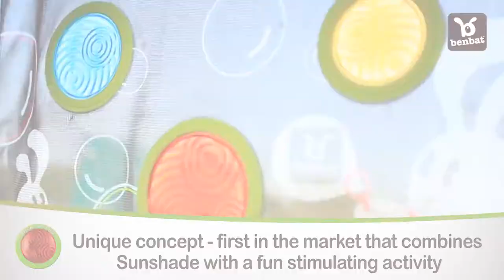Benbat Bubble Dream Car Sunshade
The Bubble Dream Car Sunshade has been specially designed to create a colorful environment and loads of engagement for your baby while on-the-go. Natural daylight creates fascinating textures through colorful bubbles that visually stimulate your child's senses. Bubble Dream Car Sunshade keeps your baby/child entertained while also protecting him from the sun! NOW, in packs of two with silicon pumps.
Protects your child from harmful UV rays
Filters light without restricting the view
Easily attaches to the car window frame with 2 silicon pumps
Stimulates baby's senses
Understated elegance for modern parents
Ages 0 and up
Can fold in a twist for easy storing
2 pcs in a colored printed box

baby enRoute | Where the cool babies shop | Ottawa baby store